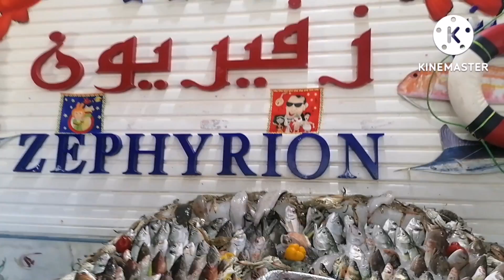أشهر و أقدم و أجمل مطاعم الأسماك في الإسكندرية